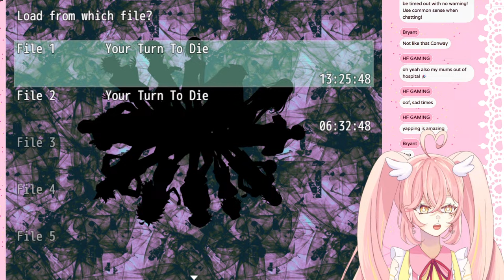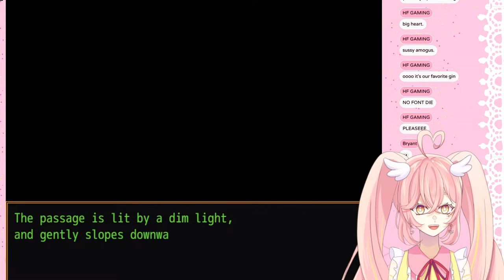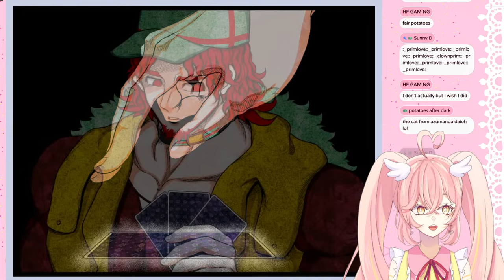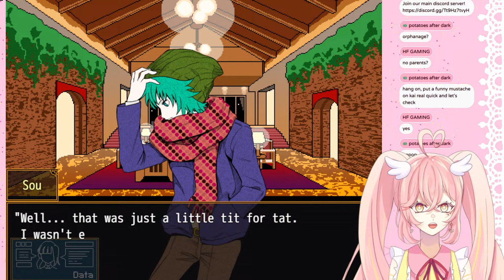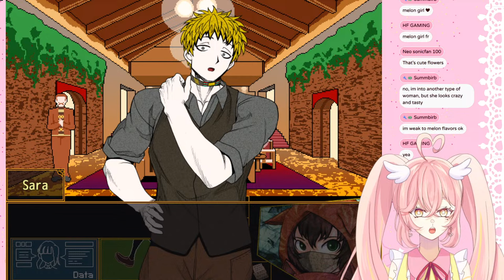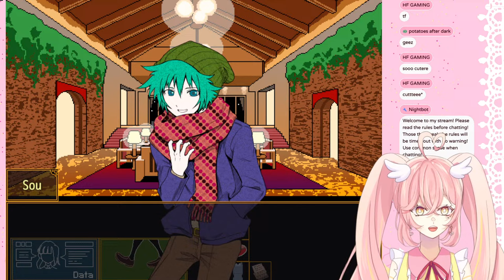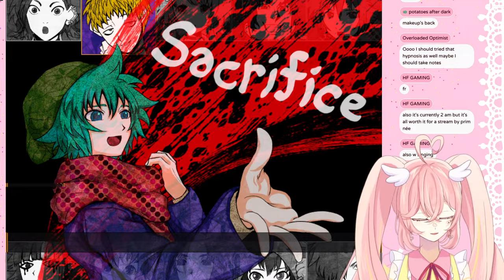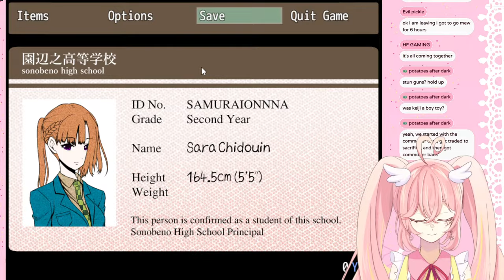【YOUR TURN TO DIE | キミガシネ 】 chapter two part 2 start!! | Prim Roserin idol VTuber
if you'd like to support me and my content! 🤍

please read the rules before chatting! if you break any of the rules, I will time you out with no warning.

👼CHAT RULES👼
☁️ Be nice and respectful (to me, other streamers I'm with, and others in chat).
☁️ Stay on topic with the stream! Please chat only in English. I speak Vietnamese fluently but cannot read it as quickly.
☁️ NO SPAM, NO SELF PROMOTION, NO SPOILERS. If you see spam, please do not engage and just report/block!
☁️ I am like a grandma with games. Please be patient with me and guide me kindly if you'd like. There are times I'll ask for backseating!
☁️ Do not comment on ccv or chat activity. Do not bring up other VTubers unless I mention/bring them up first. Additionally, please do not bring me up in other streamers chats.
☁️ I am just here for entertainment. If you start to feel hurt or any other negative emotion because I did not read your chat message, please take a step back from my streams. We do not know each other on a personal level. We are not friends. i am JUST an entertainer.